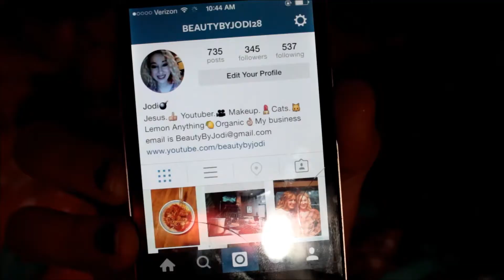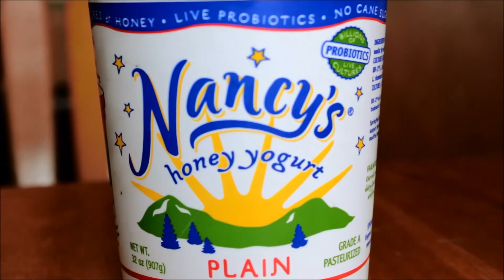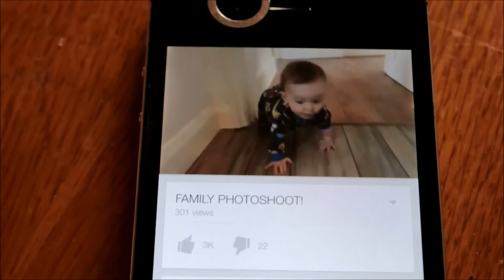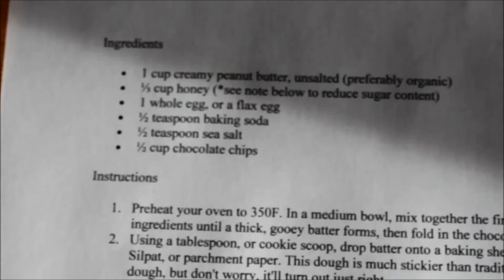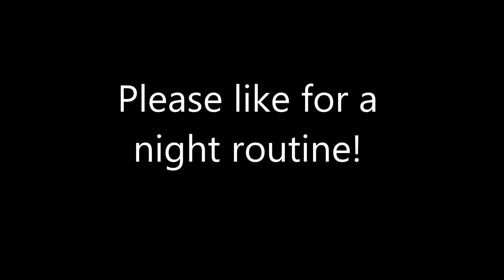My Morning Routine (Homeschooled)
Hey Guys!!

So here is my morning routine! I filmed this a while ago and I know a lot of you guys have been waiting for this and I had some problems with the music but I hope you enjoy it anyways!

Also if you wanna see how the cookies turned out heres the video: